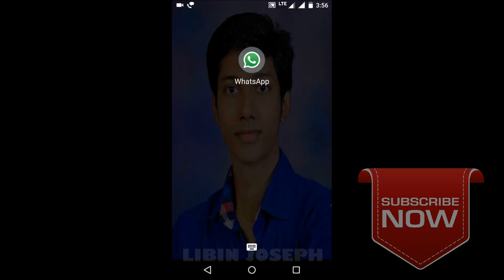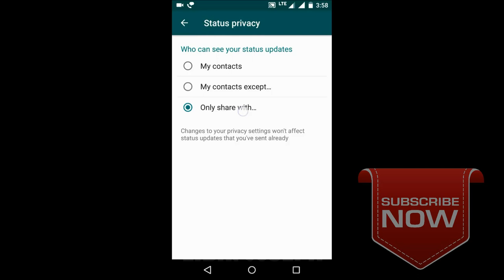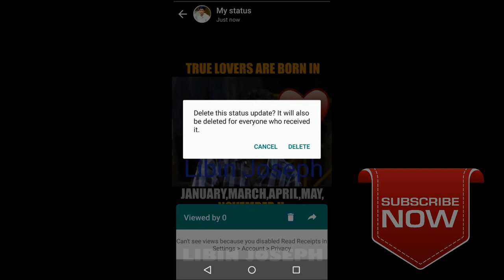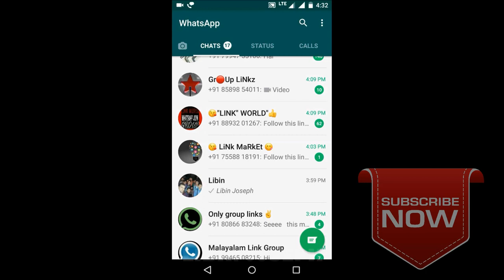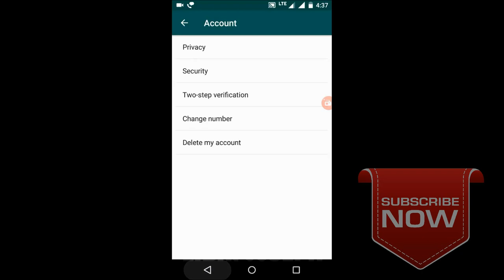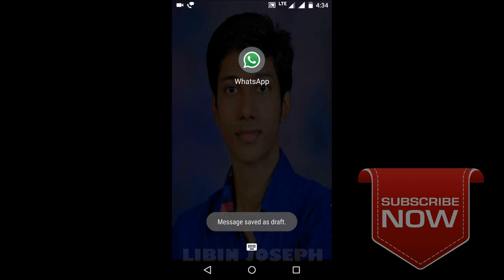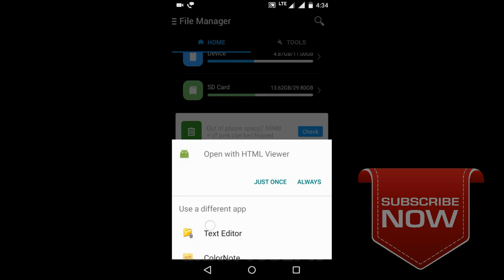TOP 7 New WHATSAPP Tricks You Should Try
1) Status
2) Writing text in different style
3) Starred important messages
4) Read message info
5) Hide read receipt
6) Reply for a particular messages
7) Email chat history